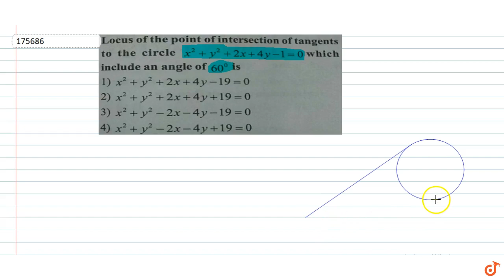Locus of the point of intersection of tangents to the circle `x^2 + y^2 + 2x + 4y-1=0` which i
To ask Unlimited Maths doubts download Doubtnut Locus of the point of intersection of tangents to the circle `x^2 + y^2 + 2x + 4y-1=0` which include an angle of `60^@` is